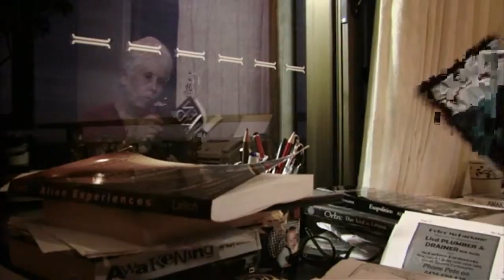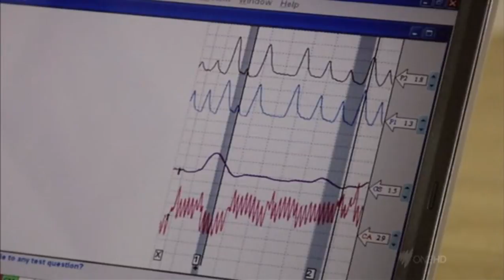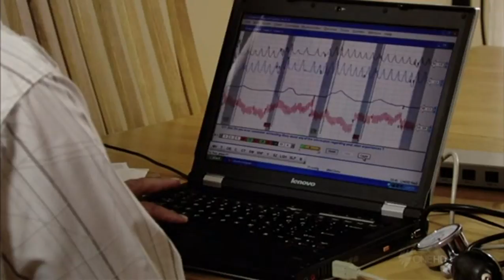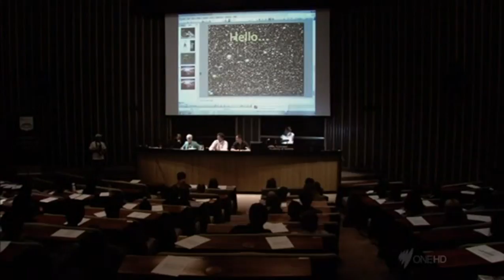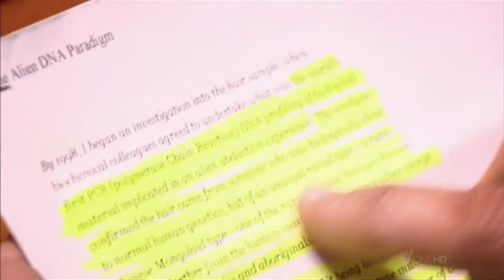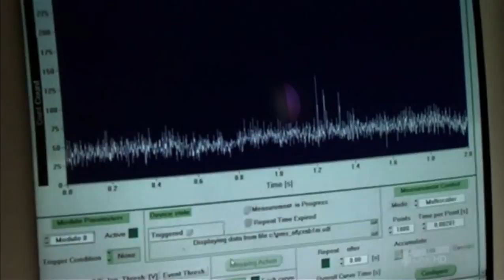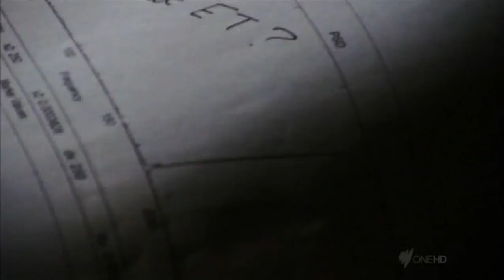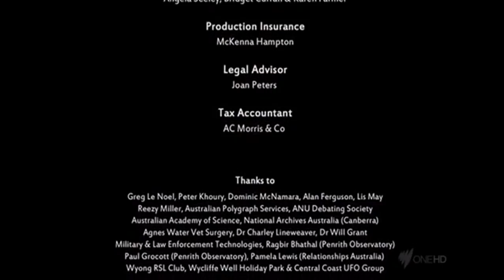UFO documentary | My mum talks to aliens! | 2010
This is a real life documentary about Mary Rodwell who believes in the presence of extraterrestrial intelligence on earth. She is even an alien abduction councelist. Earlier her marriage was lost because her husband cannot agree with her on this subject. Her son does not believe in aliens at all. Now her son is challenging her to convince him of her point of view. She agreed to take on the challenge.

Sounds pretty nuts! Is she crazy? You decide!